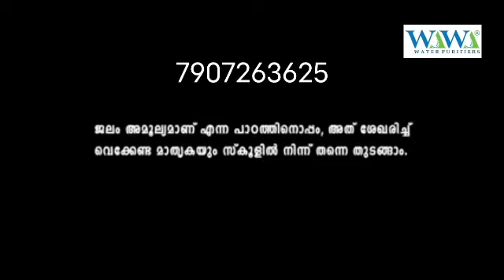rainwaterharvesting rain rainwater rainwatercollection rainwaterharvestingsystem Rainwater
*I am Vijay The Celebrity Water Consultant.*

*You can celebrate your health with purest Water*

ALL  KERALA SALES & SERVICE AVAILABLE.

*Dream Light Water Technologies Pvt Ltd.* 2nd Floor,  Shameela Complex,  TB Road,  Near Trichur Towers Hotel,  Thrissur.

 *Since 2004*

*VIJAYAKUMAR*
*DreamLight Water* *Technologies Pvt Ltd*,
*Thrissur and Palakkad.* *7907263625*